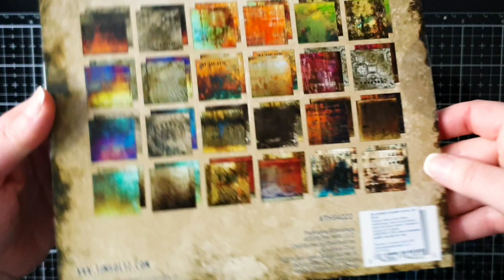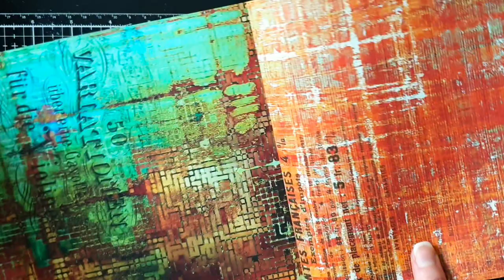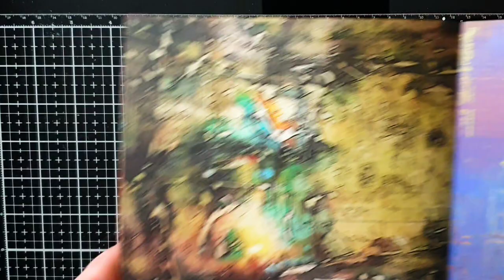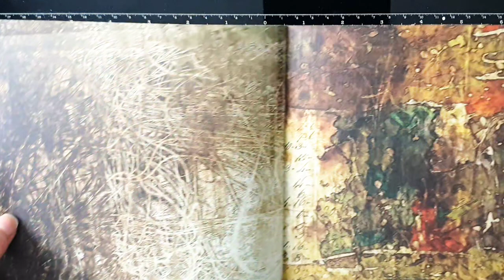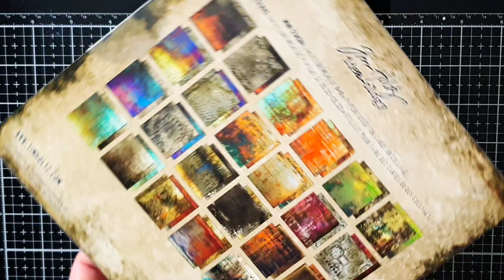PAPER STASH, Tim Holtz idea-ology, ABANDONED, short presentation